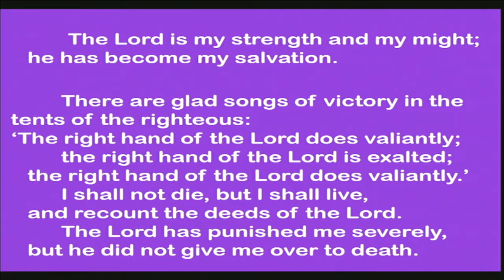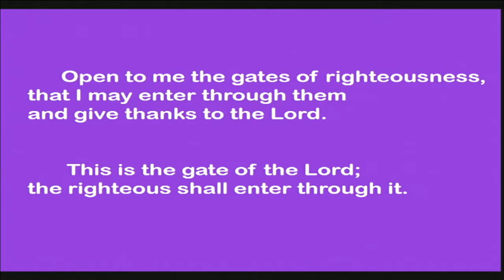"God, you DID IT!!!!", sermon by Rev. Kate Payton